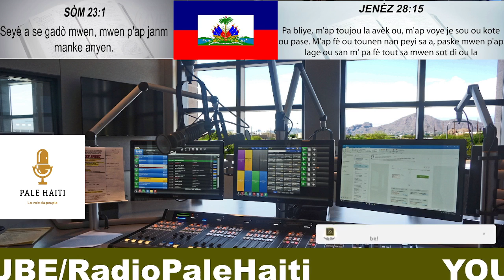MEZANMI BANDI TIRE MÈT ZEFEREN, AYITI AN DANJE